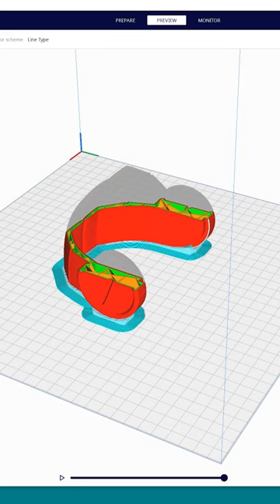3D Printing the Iron Man Elbow Piece in carbon fiber PLA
Check out @WhereNerdyisCool for more fun 3D Printing content!